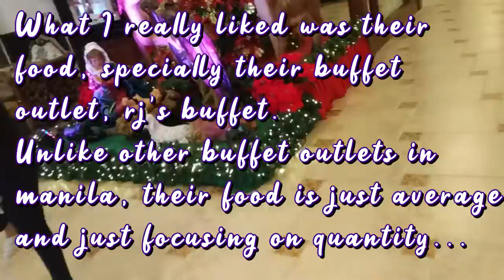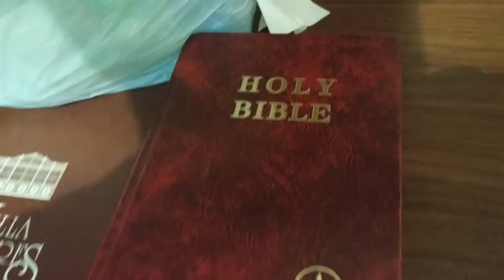Villa Caceres 2018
Villa Caceres
Naga City
Breakfast Buffet